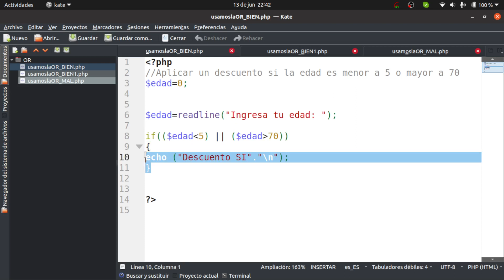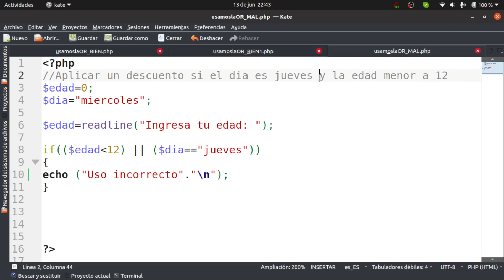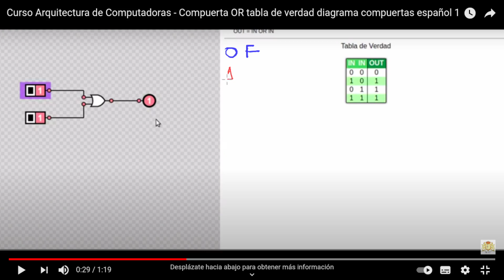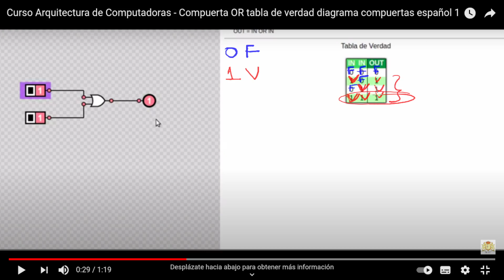PHP 18 Conector logico || o or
Si te ayudó a reparar , aprender, o te inspiró a construir algo, podes ayudar con una pequeña colaboración.

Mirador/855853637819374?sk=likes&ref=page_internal